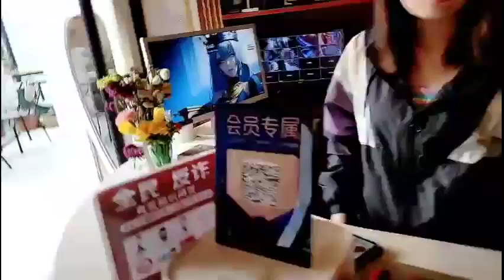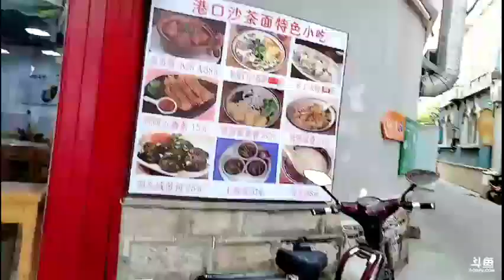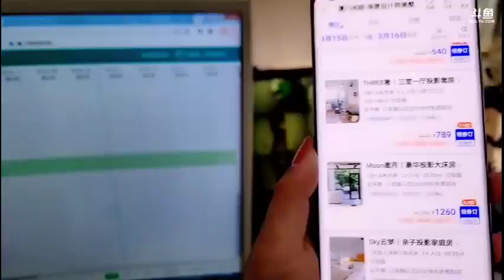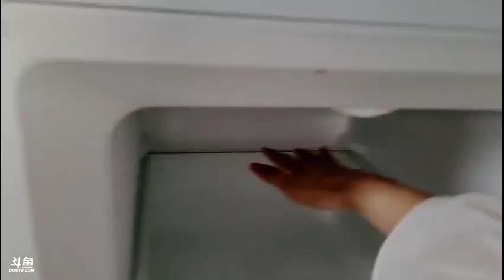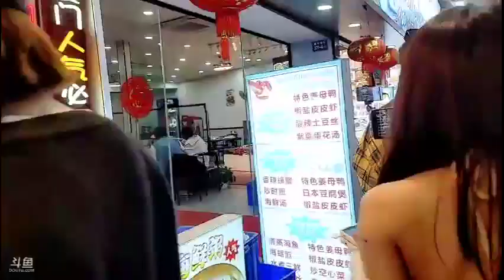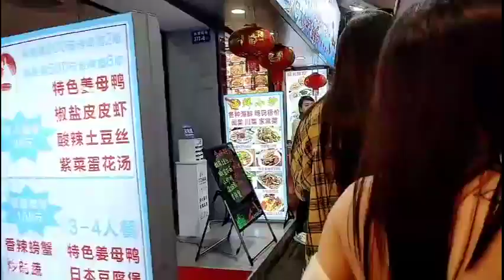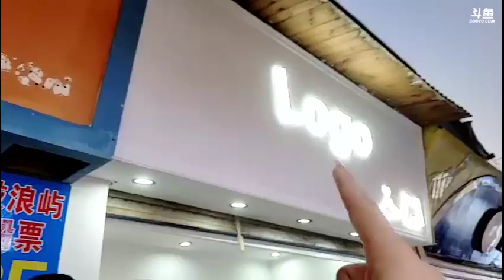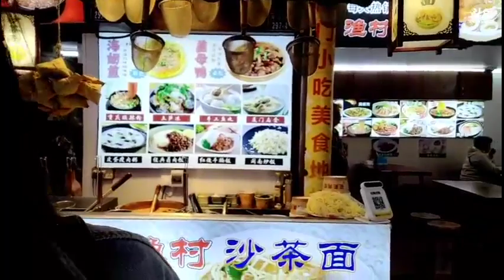【武汉】肖淑洁《厦门之旅》2023年03月15日-02